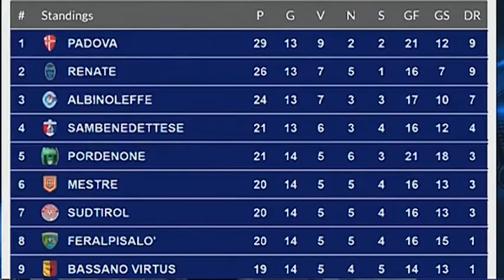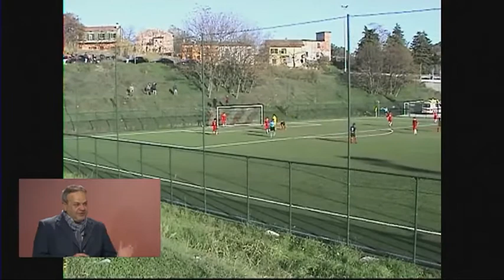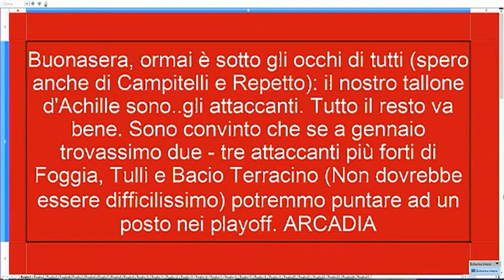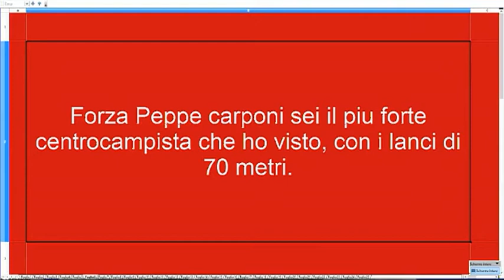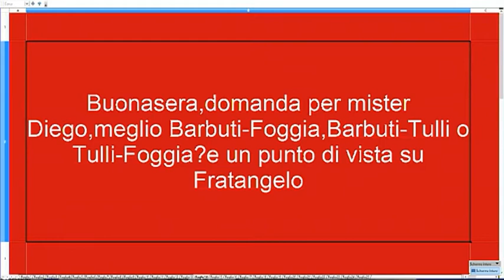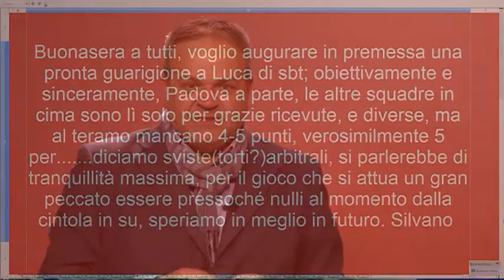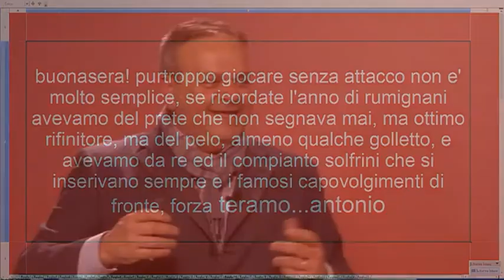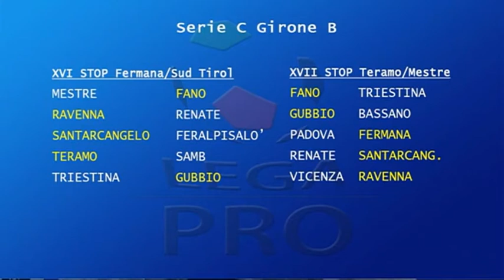Super Goal del 20 novembre 2017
con i giovani dell'Under 17 del Teramo Calcio, l'opinionista Diego Di Feliciantonio, Vincenzo Feliciani, responsabile del settore giovanile del Teramo Calcio,  il mister Edmondo De Amicis, e il giornalista Jacopo Di Francesco

| SUPER J |

Contatti Redazione:
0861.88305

Seguiteci su